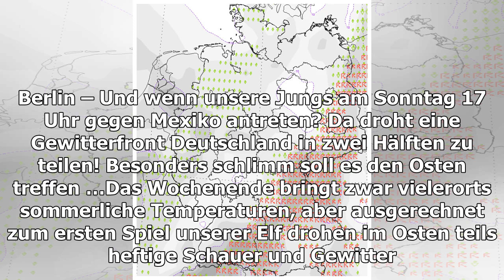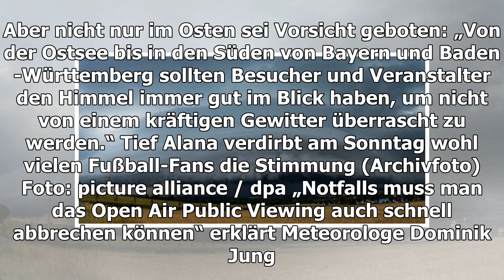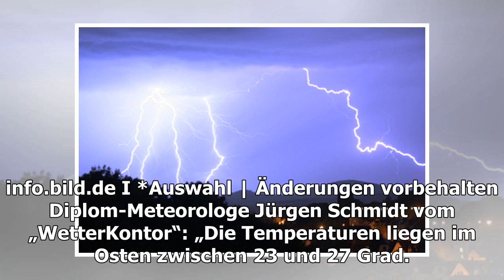Deutschland in zwei Teile geteilt